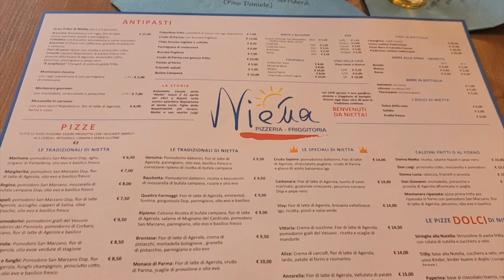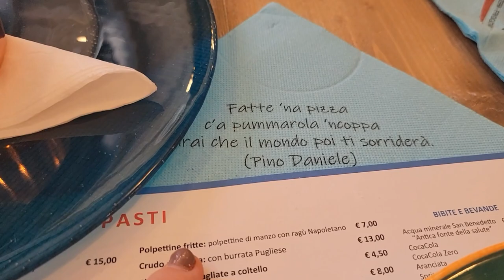Milan Lake Como Italy Travel Vlog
Finally here is the 2nd part of our Milan Italy and Switzerland Travel Vlog. It's a continuation of our Milan trip and road trip back to Switzerland. We did some shopping in Milan ate more awesome food had a major parking drama On the way back we stopped at the Lake Como to check out where all the billionaires vacation and live. We also drove on some scary windy roads  through Swiss Alps shout Cornelia for driving stick shift  up some crazy Swiss Alps hills while pregnant.  Full scenic video of the Swiss Alp Road trip here:

Next Video - Luzern Vlog!

Music in the video:
Balynt - Cocktail feat. AXM
License key: syncvault:$2y$10$OCYUol76Jw2xOuG5YMFZ